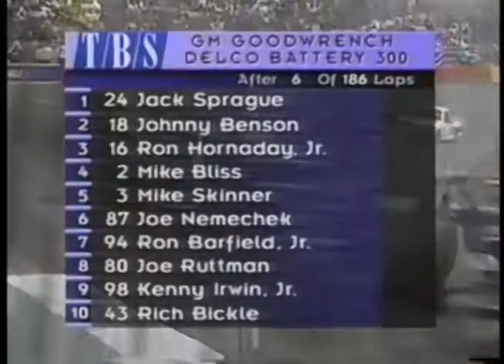1996 NASCAR Trucks @ Phoenix - Norick Crashes